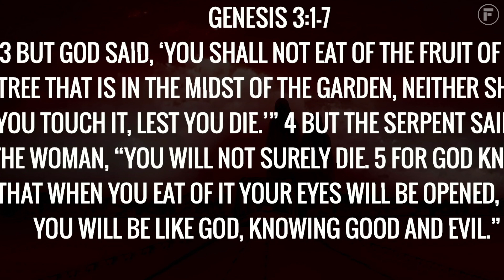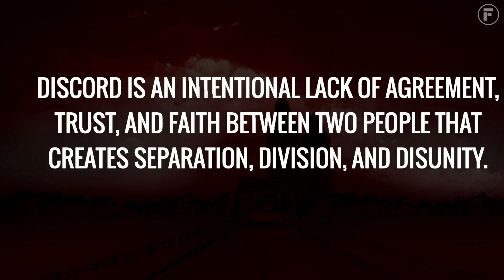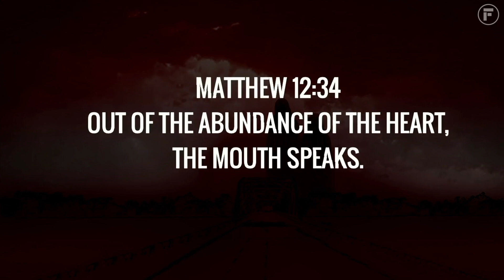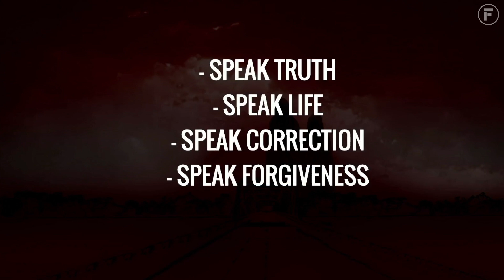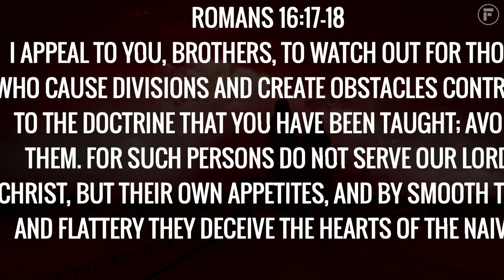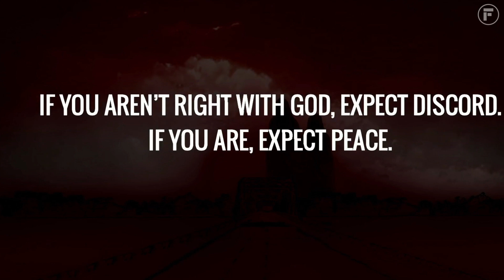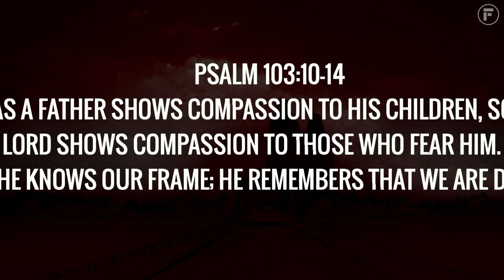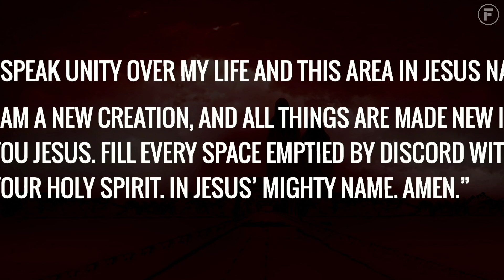11-19-23 Four Giants - The Spirit Of Discord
Thanks so much for joining us online!

Need prayer?

Join us next Sunday at 9:30 and 11 am at 1011 N Main St, Liberty, Texas!